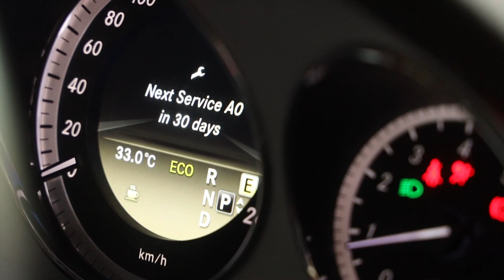EXCEPTIONAL VEHICLE SERVICE